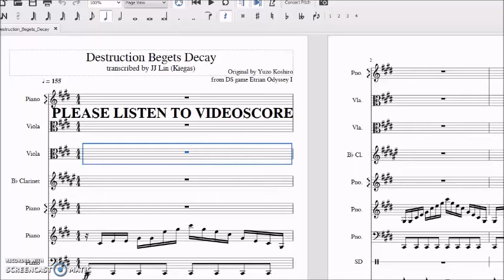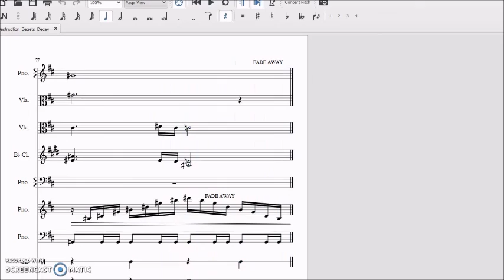Destruction Begets Decay Sheet Music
Wow, such HQ ScreenRecorder.
Had to create a videoscore so the soundfont doesn't sound like crap on the Musescore website
Original composed by Yuzo Koshiro, from Etrian Odyssey.
I own only the audio output, arrangement and Musescore Sheet.